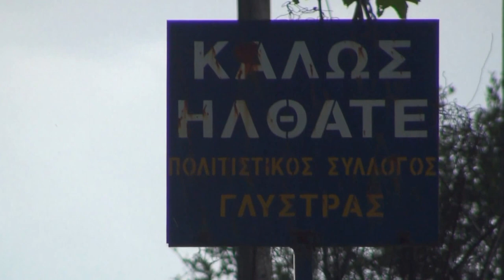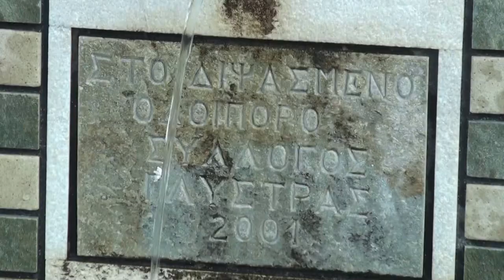Χατζή 2038μ. (Διάσχιση) part2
διάσχιση του Χατζή... 30 πανέμορφα χιλιόμετρα με αφετηρία την Μεσοχώρα και τερματισμό τον Αχελώο κοντά στο χωριό Κορυφή)